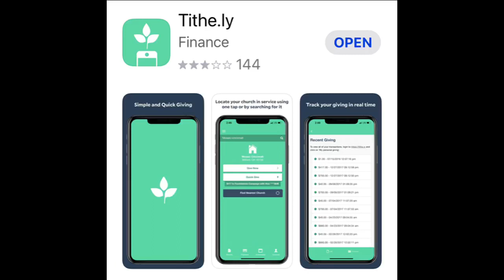Dwayne Norman Flowing in the Spirit - part 2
Bringing Your Supply